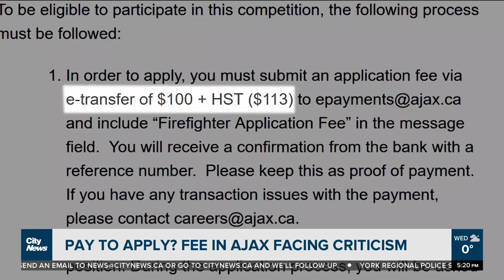A pricey job application in Ajax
So you want to be a firefighter? Well, as Pat Taney explains, you'll have to dig into your wallet and pay up if you want to apply for a firefighter position in the city of Ajax.